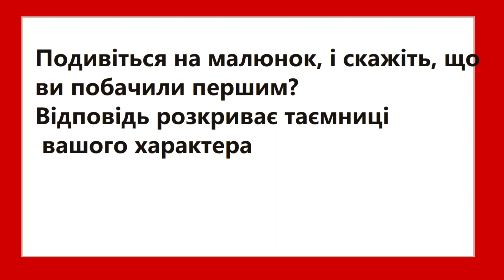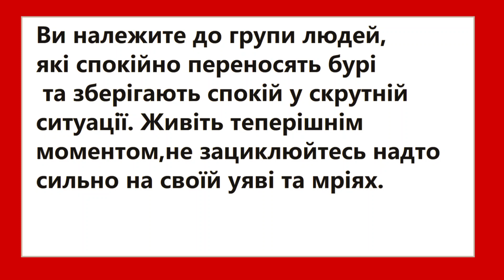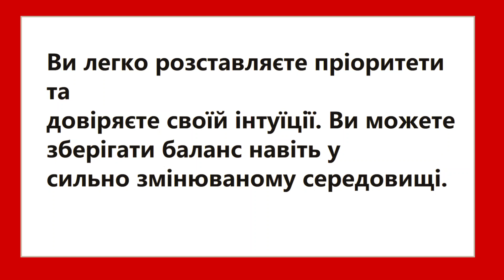Розкриваємо таємниці вашого характера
Вітаю вас гості і друзі каналу, пропоную вас  за допомогою психологічного тесту коаще впізнати свій характер.